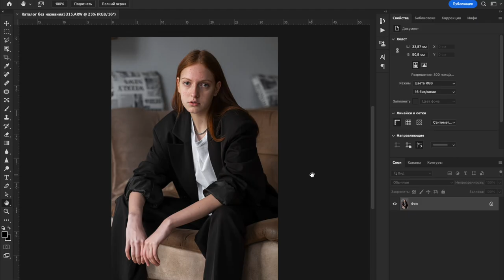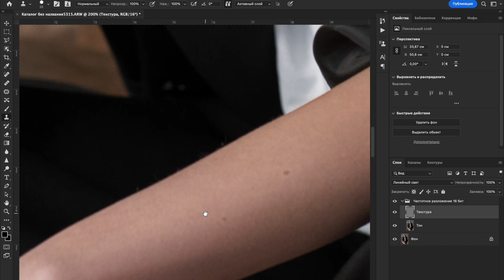Portrait retouching 2022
Portrait retouching for model agency.